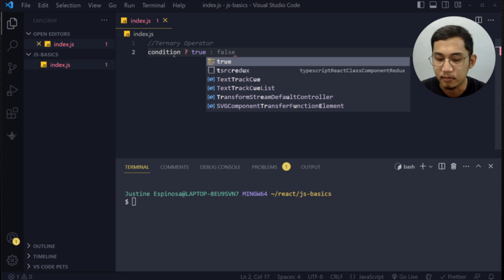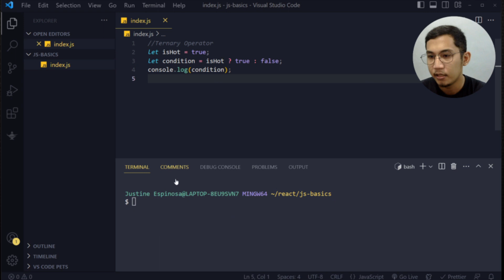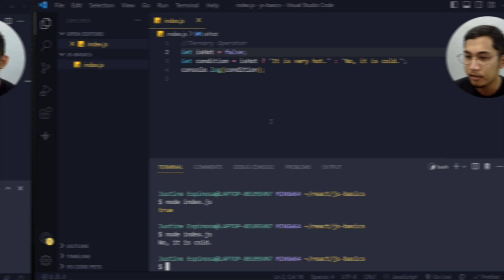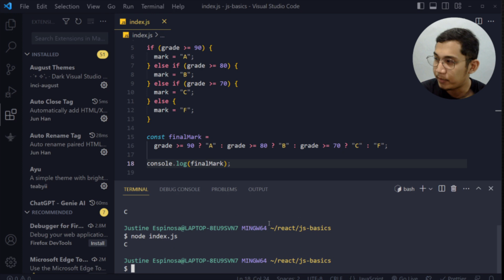Essential JavaScript For React | #05 - Ternary Operator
[Tagalog] Essential JavaScript For React

In this informative episode of our Essential JavaScript for React series, we'll be diving into the powerful world of the ternary operator. Understanding and leveraging the ternary operator is essential for writing concise and efficient conditional logic in your React applications.

🔀 Join us as we explore the syntax and functionality of the ternary operator in JavaScript. We'll demonstrate how this operator can be used as a shorthand for if-else statements, making your code more streamlined and readable.

Be sure not to miss out on future episodes where we'll continue to explore vital JavaScript concepts for React. Let's level up our React skills together! Happy coding! 🚀